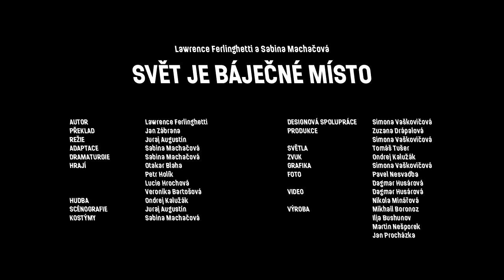Svět je báječé místo - trailer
BuranTeatr
„Svět je báječné místo k narození, kde se dá dělat spousta věcí. Legrační kousky. A milostné kousky. A psí kusy. Jistě. Svět je báječné místo k narození. Pokud vám nevadí, že si tu a tam šeredně spálíte prsty. Čas od času... Jistě. Svět je to nejlepší ze všech míst. Ale to víte, ani na nebesích nezpívají po celý čas...“
realizační tým:
Autor – Lawrence Ferlinghetti
Překlad – Jan Zábrana
Režie – Juraj Augustín
Adaptace a dramaturgie – Sabina Machačová
Hudba – Ondrej Kalužák
Scénografie – Juraj Augustín
Kostýmy – Sabina Machačová
Designová spolupráce – Simona Vaškovičová
Produkce – Zuzana Drápalová, Simona Vaškovičová
Světla – Tomáš Tušer
Zvuk – Ondrej Kalužák
Grafika – Simona Vaškovičová
Foto plakátu – Pavel Nesvadba
Foto inscenace – Dagmar Husárová
Výroba – Mikhail Boronos, Ilja Bushunov, Martin Nešporek, Jan Procházka
Video - Dagmar Huárová, Nika Minářová
osoby a obsazení:
Otakar Blaha
Petr Holík
Lucie Hrochová
Veronika Bartošová
Premiéra 18. února 2018 v BURANTEATRu.
Představení trvá 55 minut. Nemá přestávku.

Pohybová inscenace na motivy nejslavnější básně The World is a Beautiful Place (Svět je báječné místo) amerického básníka Lawrence Ferlinghettiho z roku 1955. Inscenace, která je založena na autorské adaptaci této básně, pohybové choreografii, s autorskou hudbou a živým zpěvem. Inscenace, která je jako život sám – komická, tragická i ironická, plná naděje i zoufalství... Protože sem tam se dá vonět ke kytkám a okukovat sochy a líbat lidi a tancovat a chodit plavat do řeky... Ale sem tam nám někdo hodí na hlavu nějakou tu bombu...
Děkujeme panu Lawrenci Ferlinghettimu, který poskytl licenci k užití díla bez nároku na honorář. Jaromíru Ryšavému za konzultaci a pomoc s realizací scény. Ing. Michalovi Holákovi a firmě Prefa Brno a.s. a květinářství La Plevela za materiální sponzorský dar. Projektu RetroUse Brno, manželům Fišerovým a Michalovi Rohrerovi za věnování skleněných lustrů.
Inscenace vznikla za finanční podpory Nadace Život Umělce a MČ Brno-Střed.